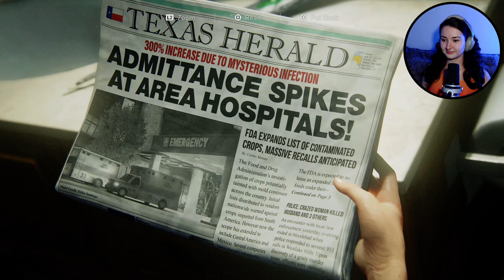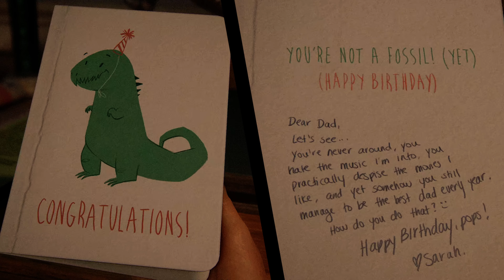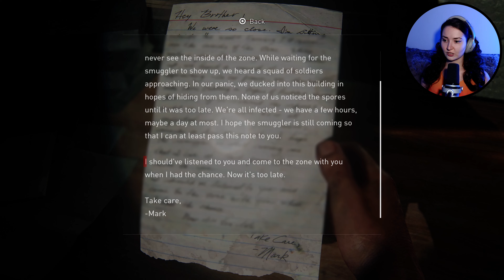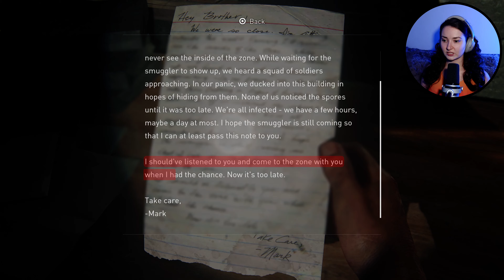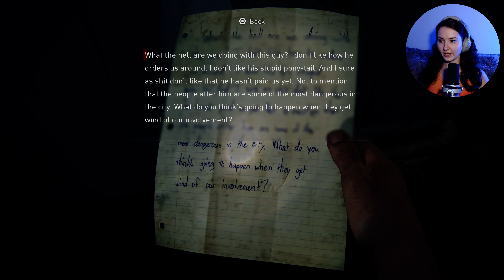SHE will ALWAYS be with YOU! - The Last Of Us Part 1 - Part 1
What a totally horrific and tragic beginning of the story... 😢

I can't even imagine how Joel must have felt. I'm so sorry about his loss 😢

We can clearly see that life after pandemic outbreak become really hard. Everyone has to keep eyes always opened and watch their backs to survive. What do you think about the game and it's atmosphere?

You can expect 4K (Ultra HD) The Last Of Us Part 1 gameplay with commentary. All let's play videos are recorded on my PS5 😊

Thanks for joining me on yet another epic adventure! /Ayvi